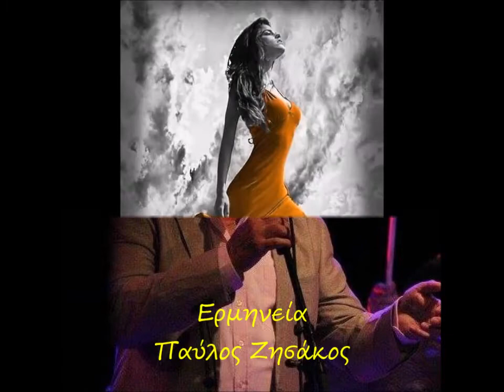POIOS NA SYGKRITHEI NAZI SOU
Vocal-Pavlos Zissakos
Texte-Dello Rounik
Musik-Georgios Chatzinassios